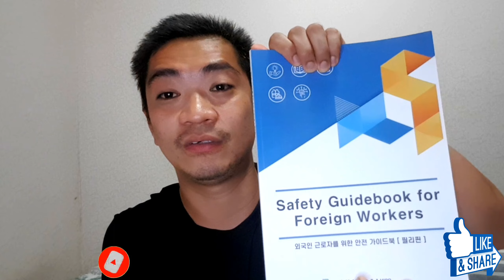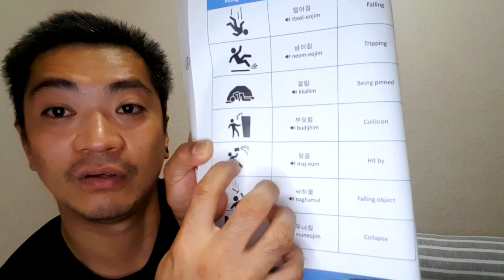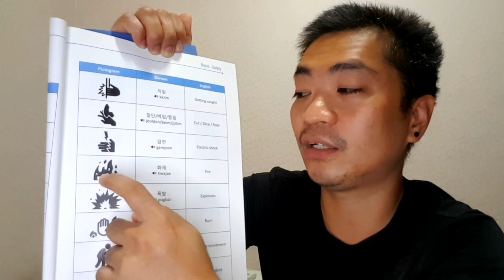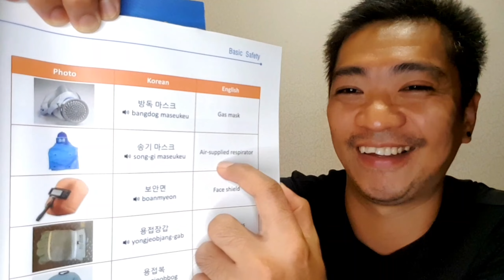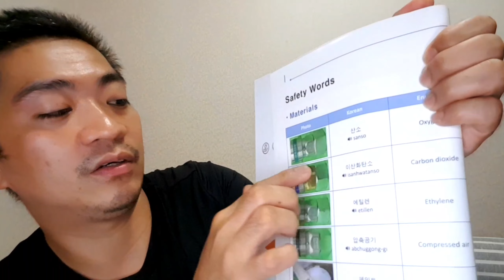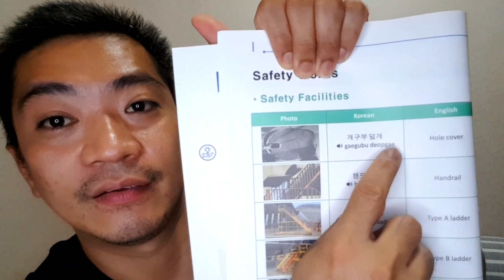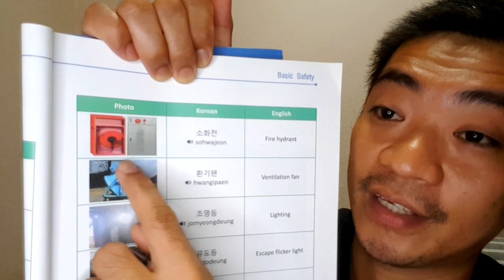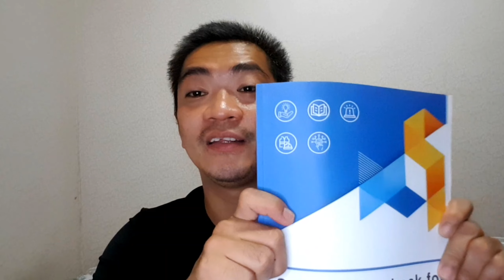SAFETY GUIDEBOOK for FOREIGN WORKERS in SHIPBUILDING INDUSTRY | Christopher corpuz vlog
Para sa mga manggagawa na nasa shipbuilding kagaya ko ito para sa atin guide book for safety sa labas at loob ng site please watch my video thank you.